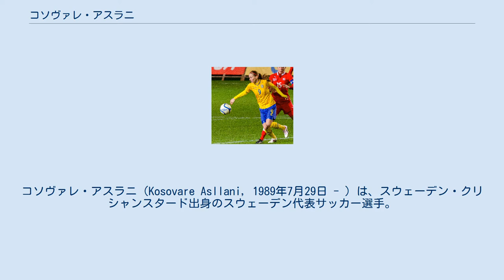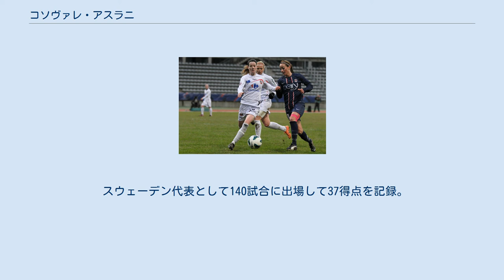コソヴァレ・アスラニ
コソヴァレ・アスラニ（Kosovare Asllani, 1989年7月29日 - ）は、スウェーデン・クリシャンスタード出身のスウェーデン代表サッカー選手。
レアル・マドリード・フェメニーノ所属。
 スピードとテクニックを兼ね備え、女子サッカー界のズラタン・イブラヒモビッチと称される。
 幼少期のアスラニは、サッカーとともにアイスホッケーもプレーしていた。
15歳でスウェーデンの女子2部リーグに属していたヴィンメルビューIFに加入し、48試合で49得点を挙げた。
その後に届いた多くのオファーから、1部リーグのリンシェーピングFCに移籍。
 リンシェーピングでは当初ベンチメンバーの扱いだったが、出場試合での活躍により重要なメンバーとなり、2009年のリーグ、スーパーカップ優勝にも貢献した。
2009年12月4日、海を渡りアメリカのシカゴ・レッドスターズへ移籍した。
 シカゴ・レッドスターズでは7週目にリーグ週間最優秀選手に選ばれるなどファンの信頼を獲得。
シーズン終了後、リンシェーピングに復帰した。
 リンシェーピング復帰後もUEFA女子チャンピオンズリーグでスパルタ・プラハやアーセナルから得点を挙げるなど活躍したが、シーズン途中で太腿を怪我してしまう。
2011年12月に地元クリシャンスタードDFFに加入。
 パリ・サンジェルマンでプレーするアスラニ（2012年12月） 半年間のクリシャンスタードでのプレーを経て2012年9月にパリ・サンジェルマンFCに移籍した。
2012-13シーズンはリーグ19試合に出場して17得点7アシストを記録した。
パリ・サンジェルマンでは3年半プレーした。
 2016年1月22日、2年契約でマンチェスター・シティに移籍。
リーグタイトル及びWSLコンチネンタルカップを獲得した。
その後、2017年8月に三度リンシェーピングFCへ移籍した。
 2019年7月18日、2020年にレアル・マドリードの女子チームになることが決定していたCDタコンに移籍。
女子チームの銀河系軍団第一弾と報じられた。
 2008年9月、ルーマニア代表戦でスウェーデン代表デビュー。
翌2009年には欧州選手権にも招集された。
2011年のFIFAワールドカップでも重要な選手となると見られていたが、最終的に代表から外れた。
アスラニの代表落選はピア・スンドハーゲやアメリカ代表監督らからサプライズと表現された。
 スウェーデン代表でのアスラニ（2012年10月） その後はロンドンオリンピックやリオデジャネイロオリンピックでもプレーし、リオ五輪では銀メダルを獲得した。
ワールドカップに関しては2015年、2019年に出場。
2019年大会では3得点を挙げた。
また、欧州選手権に関しても2009年のほか母国開催となった2013年、2017年と3大会に出場した。
 ポルトガルサッカー連盟が主催するアルガルヴェ・カップにも出場、2009年大会、 2018年大会と2度優勝したほか、2013年大会ではアレックス・モーガンと共に得点王となっている。
 スウェーデン代表として140試合に出場して37得点を記録。
出場試合数、得点数共にスウェーデン代表歴代トップ10に名を連ねている。